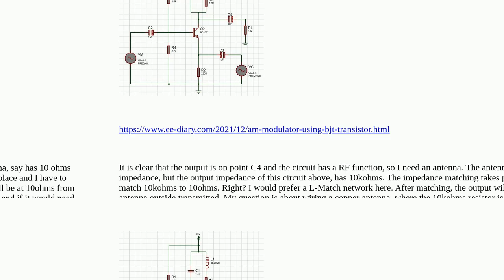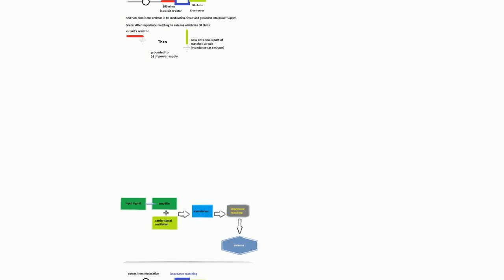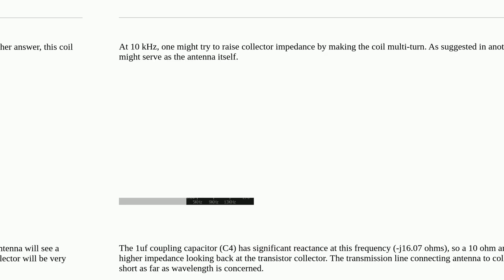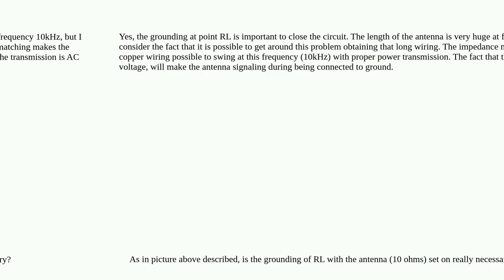Electronics: How best to match and ground antenna?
How best to match and ground antenna?

A special thanks goes out to the community

  impedance-matching ground antenna rf